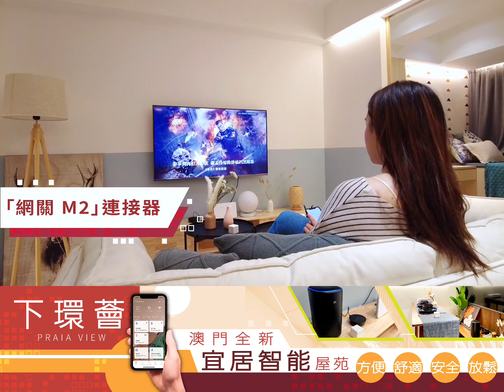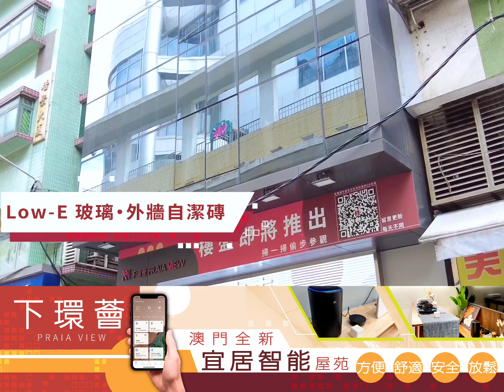下環薈│澳門全新宜居智能屋苑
方便、智能、安全的家
會是什麼樣子呢？🔍
下環薈 單位由廚房到客廳、衛浴均配有智能家居電器🛋
📱大廈擁24小時智能化管理
緊急儲水池及後備電系統⚡
💎外牆使用雙層Low-E玻璃💎
🌞室內保持舒適恆溫狀態
想知道單位有幾特別 一齊去片啦~👀

==項目資料==
交樓期限：現樓發售 / 售樓條件：現金付款或經銀行提供按揭付款 / 業權人： 來來超級市場有限公司 / 建築公司：建利工程有限公司 / 地段性質：都市用地 / 所處法律情況：政府租賃批地，租賃期限: 25年, 由 26/06/2019 開始計算 / 單位實用面積：約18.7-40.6平方米 / 單位售價：澳門幣400萬起 / 地址：澳門下環街5號,聖祿杞里10-12號 / 交易所引致對買方的任何責任：本廣告僅為要約邀請，所有內容及資料僅供參考，一切均以政府最終批准法律檔及雙方簽訂的買賣合同為准，開發商保留最終解釋權，敬請留意最新資料 / 物業標示編號：514-B / 工程准照編號：396/2020 *有關樓宇廣告法定資訊請向本公司查閱